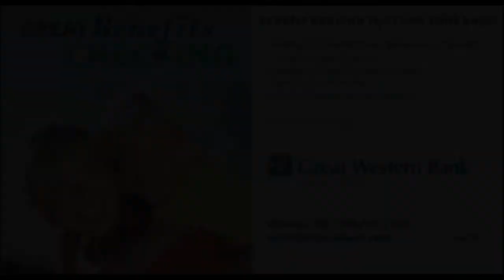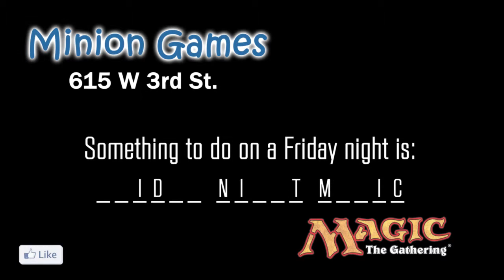Alliance,NE September 2013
Alliance Theatre